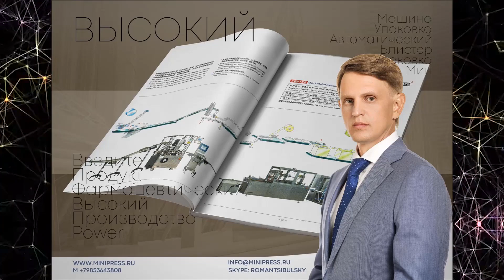Пленка для вакуумной упаковочной машины, флоу пак Minipress.ru